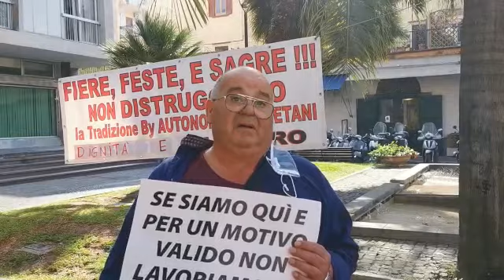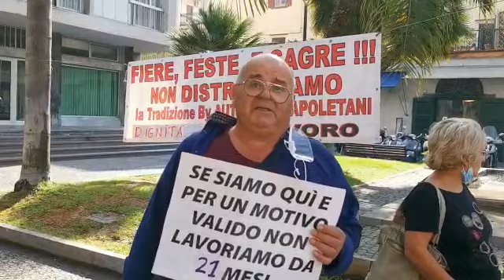Protesta bancarellari a Piano di Sorrento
Protesta bancarellari a Piano di Sorrento per la festa di San Michele